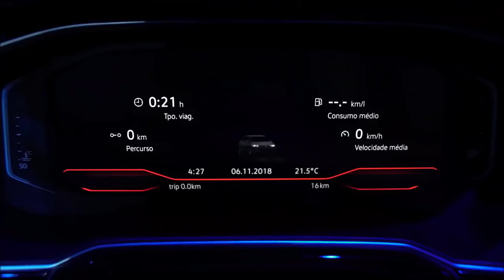OS LANÇAMENTOS MAIS IMPORTANTES PARA OS PRÓXIMOS MESES!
E já passamos o primeiro semestre de 2019, e com ele, tivemos alguns dos lançamentos mais importantes do ano, só que a grande maioria dos modelos mais esperados, estão programados para chegar nos próximos meses.

Na Volkswagen, os mais aguardados são a dupla de esportivos GTS para a linha Polo e Virtus, já na Chevrolet são os novos Onix Sedan e Onix Plus, mas também teremos o Hyundai HB20 2020, Novo Toyota Corolla, Chevrolet Tracker e quem sabe o Fiat 500x, sem esquecer, é claro, da Ford Ranger. Confira!!